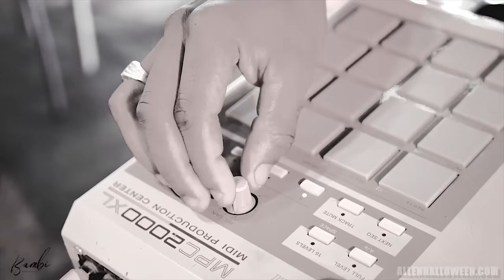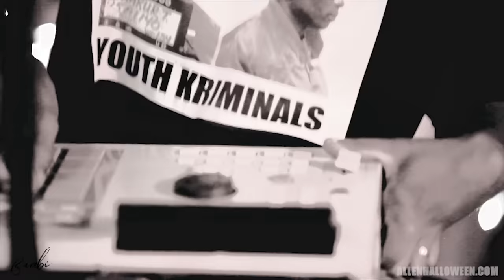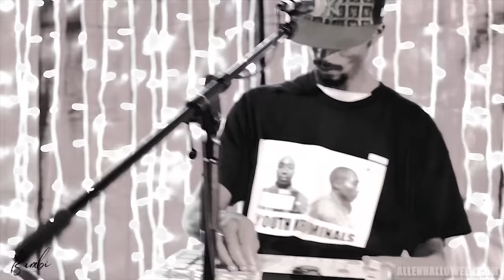Allen – Adeus Dog (ACÚSTICO)